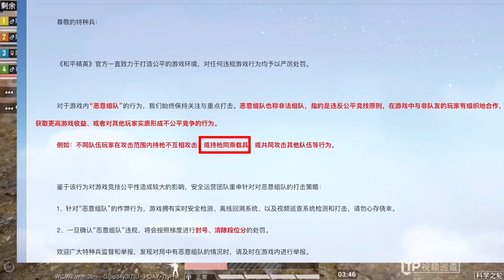玩家新玩法“紧急避险”！专挑游戏规则漏洞钻，官方都拿他没办法【奔奔解说】